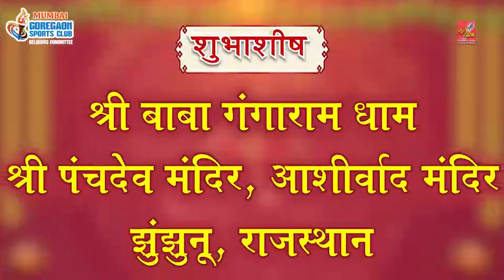Invitation - Mumbai | Shri. Baba Gangaram Aardhana Mahotsav | 18 December 2022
Shri. Baba Gangaram Aardhana Mahotsav - Mumbai

Date: 18 December 2022, Sunday
Time: From 4.00 pm onwards

Live Telecast : From 6.00 pm onwards

Shri. Baba Gangaram Dham,
Shree Panchdeo Mandir,
Shree Aashirvaad Mandir,
Jhunjhunu,
Rajasthan

To join the dedicated whatsapp group of Shri. Baba Gangaramji, send in your number on 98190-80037